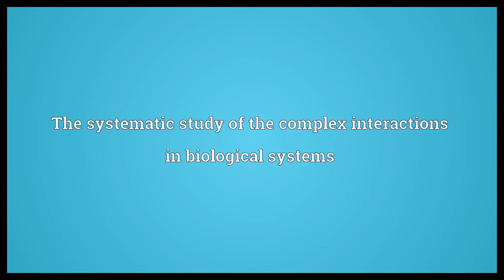Systems biology Meaning